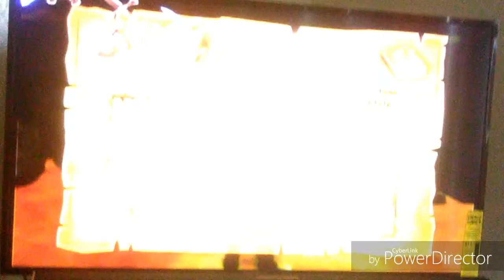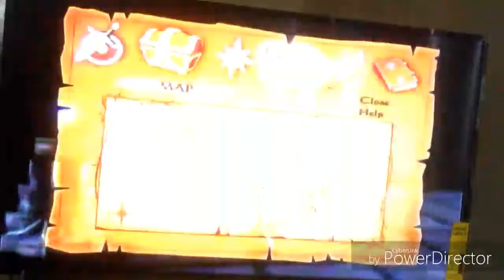I DON'T TRUST THIS GUY! | The Lord Of The Rings Aragon's Quest | #9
Anime Appearance In The Intro!
1. Owari No Seraph
2. Akame Ga Kill
3. Black Bullet
4. My Hero Academia
5. RWBY
6. Diabolik Lovers
7. Fairy Tail
8. Sword Art Online
9. Tokyo Ghoul
10. Love Live School Idol Project
11. Blend S
12. Mirai Nikki
13. Danganronpa 3